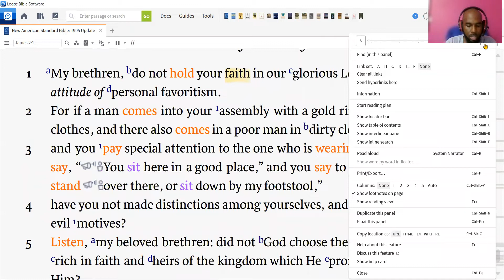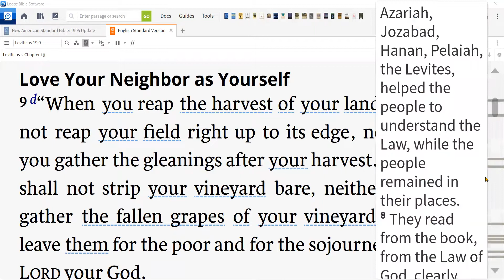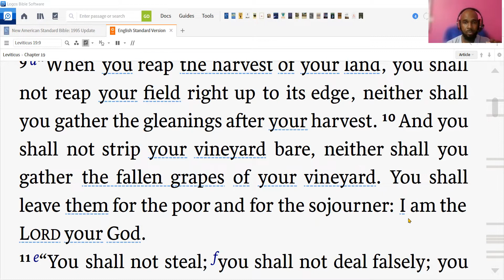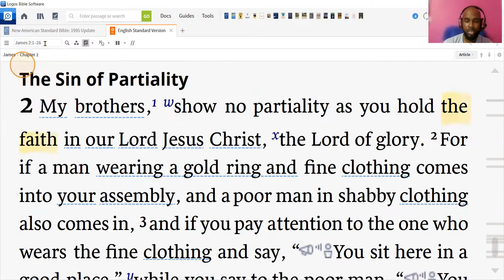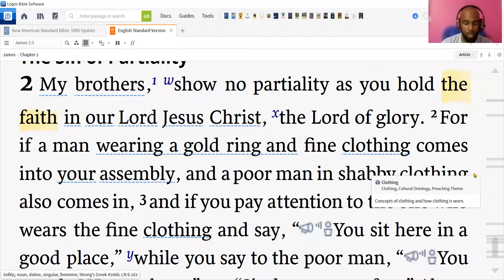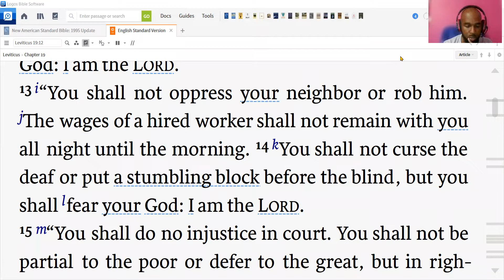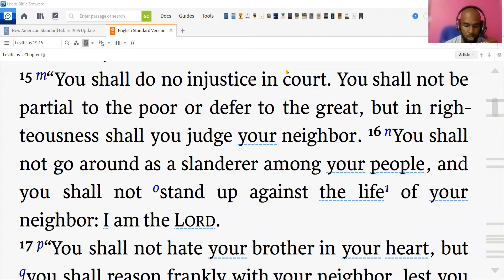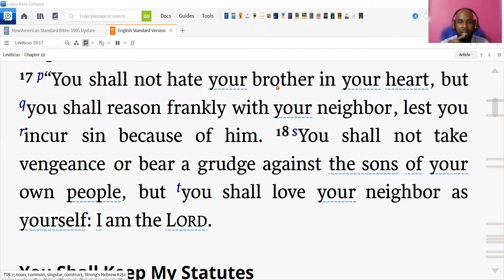James Week 4 Vid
Opening thoughts on James chap.2. What does James say about judging?